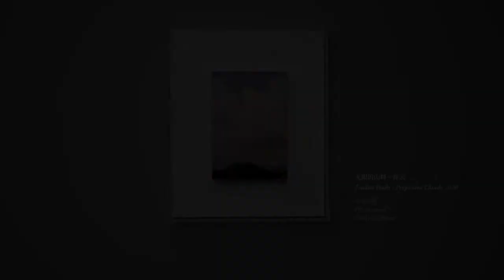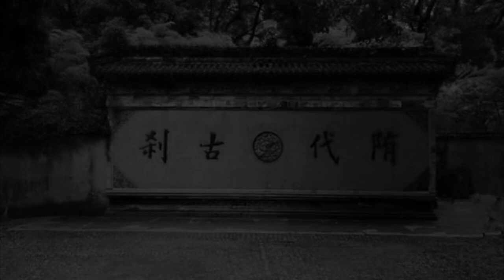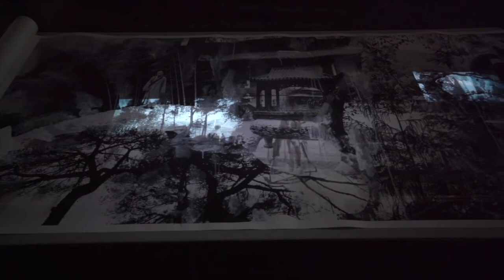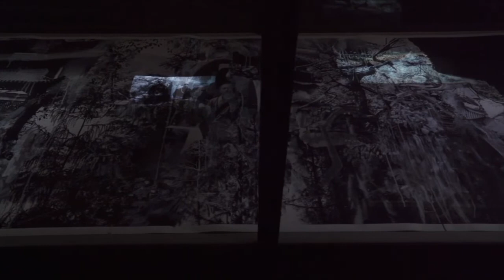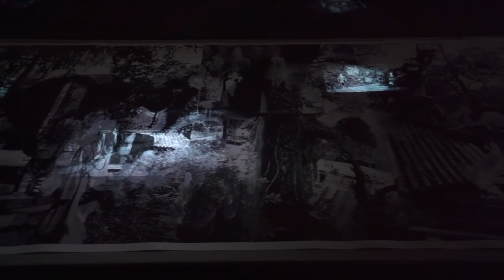Yang Fudong "Endless Peaks" Exhibition Walkthrough (2020)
Yang Fudong's solo exhibition "Endless Peaks" opened on 8th November 2020 at ShanghART Gallery Shanghai. “Huihua dianying” (绘画电影) or “Painting as a film”, a concept that Yang Fudong has been developing for years, evolves in this exhibition as the main way to investigate the spiritual landscape of people. Works on display span painting, photography to video installation, and intend to reconstruct the narrative structure of viewing.

Yang Fudong’s works are known for his signature temperament and avant-garde perceptions of moving images. In recent years, his works endeavour to practice and challenge multi-boundaries and limits of creation including the definition of film itself, the critical point between viewing and the viewed, relationships between medium and narrative etc. Inspired by “sense”, the crucial range of Chinese aesthetic thinking as the core trajectory, the artist unearths and recreates from the fragments of history and culture to continually query the essence of human’s spiritual life.